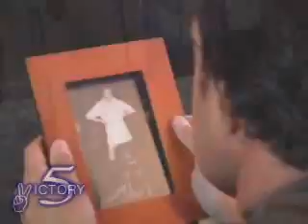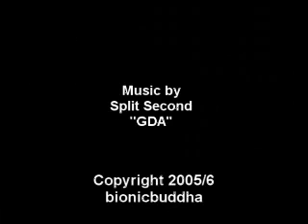Vsides featuring Hector (I'm silent)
This episode of Vsides features athe video, Silent from Vancouver, Canada band Hector.